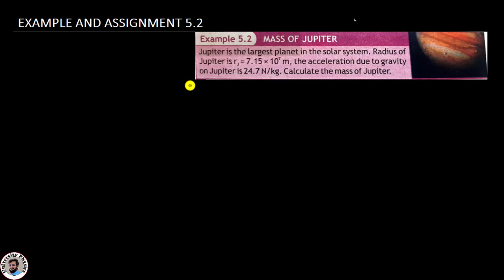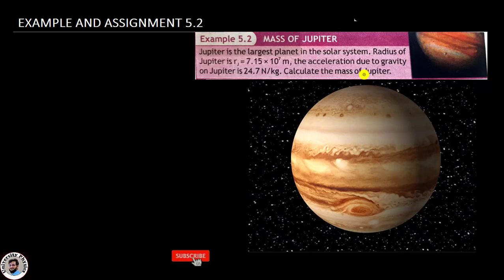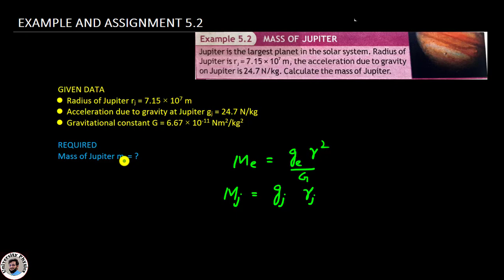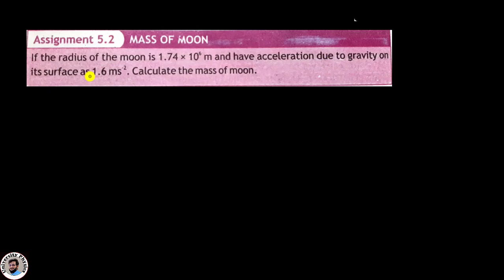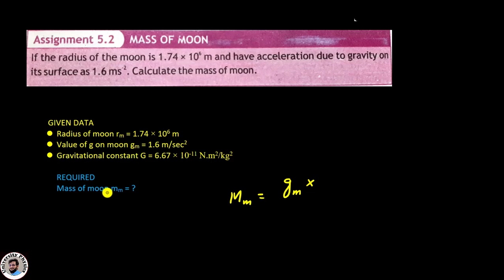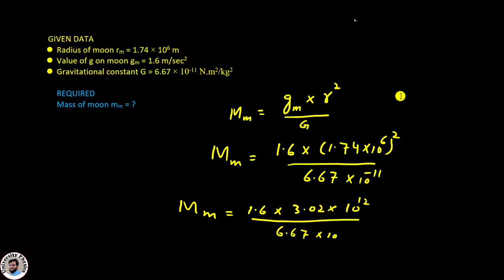Example and assignment 5.2 class 9 physics kpk textbook board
Lecture series on 9th class physics Khyber Pakhtunkhwa textbook board, Peshawar
In this lecture, example and assignment 5.2 have been solved. Explained by Dr. Nisar Ahmad/university physics